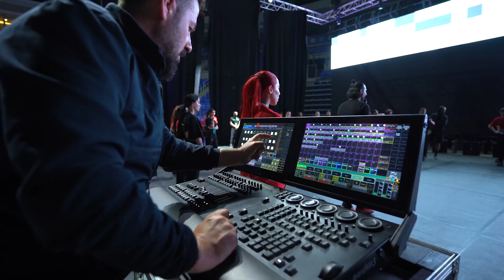21 Mayıs 2022 İstanbul Galamızdan Görüntüler 🤗🤗